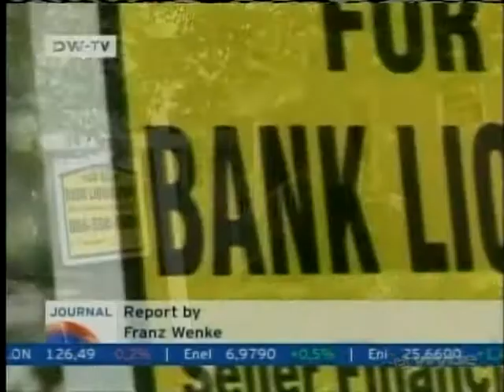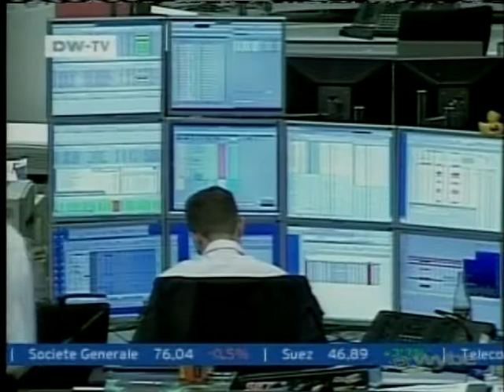Taxpayers will have to bail out bankrupt banks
International report on German Journal examines how write down losses of banks will be subsidized with tax payer money to keep them afloat.

Once again, profits are privatized while losses are socialized.